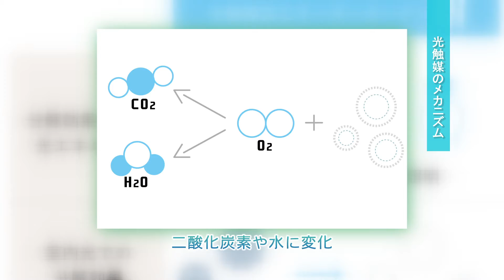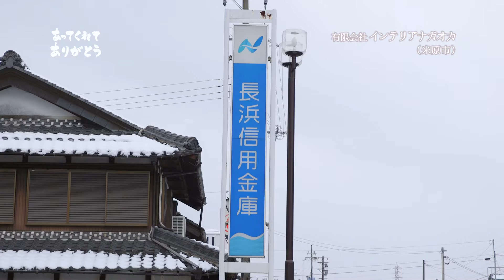あってくれてありがとう:インテリアナガオカ(米原市)編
あってくれてありがとうと言いたい滋賀のちいさな企業応援プロジェクト：インテリアナガオカ(米原市)編

「あってくれてありがとう！」と言いたいちいさな企業を応援するプロジェクトです。

インテリアナガオカさんを紹介します。

ありがとうと言いたい”滋賀のちいさな企業”を教えてください！

○応募方法はコチラ↓
Facebookの滋賀の“ちいさな企業”魅力発信事務局ページ

「ちいさな企業」とは、小規模企業をはじめとする中小企業のことです。
みなさんのまわりにありがとうを言いたい企業さんはありませんか？
例えばこんな企業さん。
・長年地域で愛されている商品やサービスを提供してくれる企業さん
・地域の農林水産物を活かしてくれている企業さん
・伝統的な技術を活かした商品を売っている企業さん
・人と人との交流が産まれる場所を提供してくれている企業さん
・他にない商品や、特殊な技術を使って商品やサービスを提供してくれる企業さん
みなさんのご応募お待ちしています！